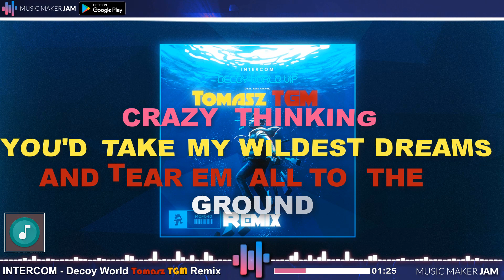Music Maker Jam *INTERCOM - Decoy World Remix* Style 82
Music Maker Jam and INTERCOM Paired Up along with Monstercat and released this style on Music Maker Jam, I had a chance to remix it! Enjoy!